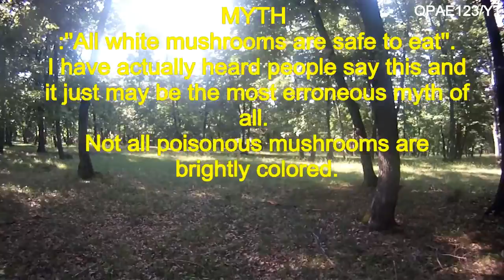[Mushrooms]1. Lactarius Piperatus (Iutari (RO))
720 HD Camera Gopro Hero HD
Hunting wild mushrooms for fun in the forests near Drobeta-Turnu-Severin/ Romania.
Lactarius piperatus, commonly known as the peppery milk-cap is a semi-edible basidiomycete fungus of the genus Lactarius. Despite being edible, it is not recommended due to its poor taste, though can be used as seasoning when dried. The fruiting body is a creamy-white mushroom which is funnel-shaped when mature, with exceptionally crowded gills. It bleeds a whitish peppery-tasting milk when cut. Widely distributed across Europe and eastern North America, Lactarius piperatus has been accidentally introduced to Australia. Mycorrhizal, it forms a symbiotic relationship with various species of deciduous tree, including beech, and hazel, and fruiting bodies are found on the forest floor in deciduous woodland. ( Wikipedia )
June 2014 Romania